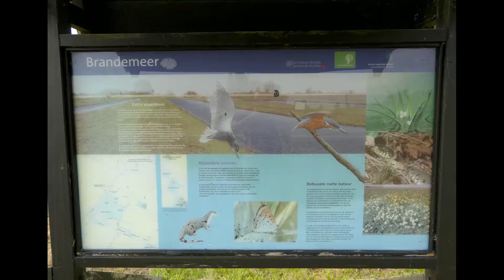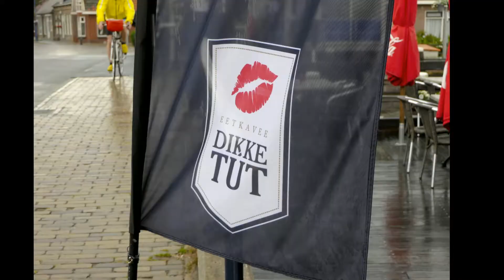Wandelen Zuiderzeepad van Munnekeburen naar Lemmer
Vanaf Munnekeburen wandel je door het nog nieuwe natuurgebied Braandemeer urenlang langs de Tsjonger richting Echtenerbrug. Daarna volgt het mooiste deel van de wandeling langs het Tjeukemeer, op zomerse dagen vol met boten van allerlei slag en grootte. Bij Oosterzee gaat de route landinwaarts over een verrassend aardig pad langs de Gieterse vaart waarna de wandeling eindigt met een vijftal kilometers wandelcorvee door een open Fries landschap. De plaats waar je eindigt; Lemmer, maakt dat gelukkig weer helemaal goed met een leuke compacte binnenstad rondom de haven.

Nog meer lezen over deze etappe? Kijk verder op